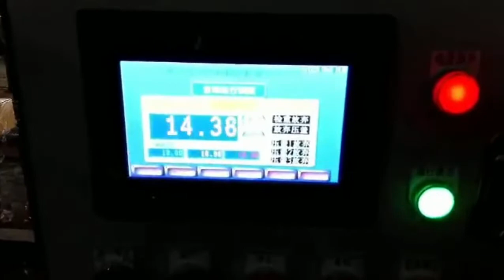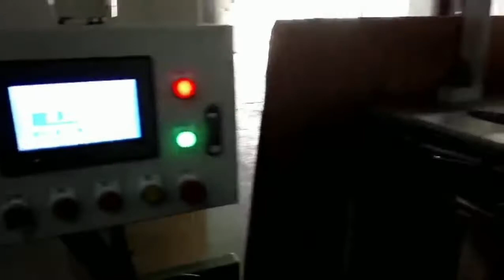Paint Production Line Machine Automatic Paint Filling Line Latex Coating Filling Machine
Paint Production Line Machine Automatic Paint Filling Line Latex Paint Filling Machine
1.1 Working Process
Put barrel by manual-Auto Weigh Filling-Auto cap feeding and capping-Auto labeling-Move barrel away by manual

1.2. Features:
The paint production line is explosion-proof, and the explosion-proof standard: Exd II BT4.
The assembly line equipment has reasonable design, high degree of automation and high cost performance. The line includes paint filling machine, sealing machine and labeling machine. The materials used are solid and reliable. The selected electrical components are well-known brands at home and abroad. The layout of the whole line is reasonable, which is convenient for production and operation. Only two people can complete the production tasks, which achieves the goal of reducing costs and safe production with fewer people. The entire line is interlocked control, and the sound and light alarms are obvious, which is convenient for workers to grasp the production status of the assembly line in real time. The machines are application for paint, coating, lube oil, solvent base ink- liquid with drum, jerry can, barrel, pail, bucket containers.

1.3. Technical parameters:

Air source pressure: 0.4～0.6MPa
Power requirements: AC380V/50Hz, three-phase
Production speed: 150-200 barrels per hour per head (according to the viscosity of the customer's material and the way of incoming materials)
Measuring range: 0～30kg
Operator: 2 people
Air consumption of the whole line: about 200L\min
Total power: About 6KW
Machine noise: ≤80dB
Filling principle: weighing
▶ ︎ Follow us to get the latest machines ◀ ︎